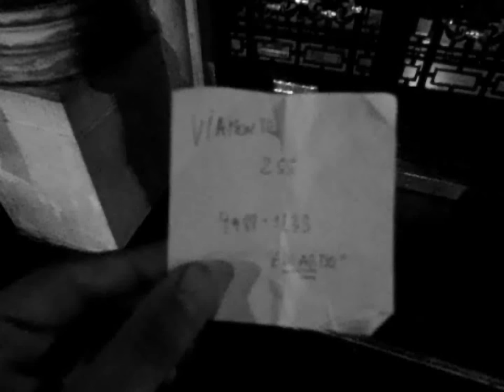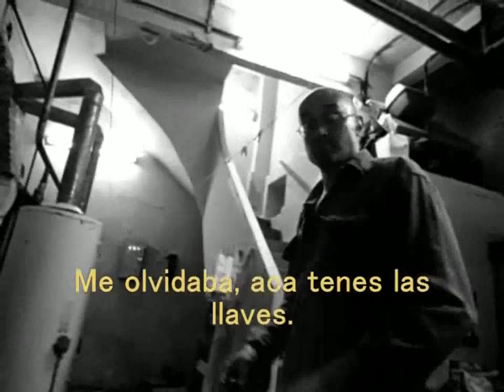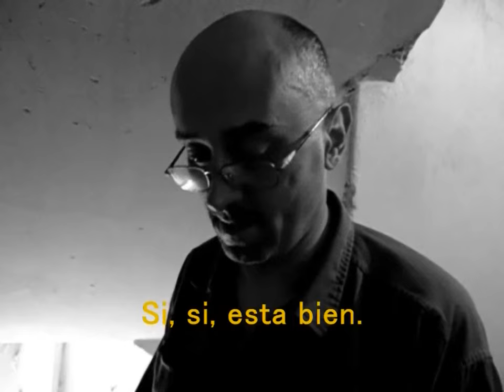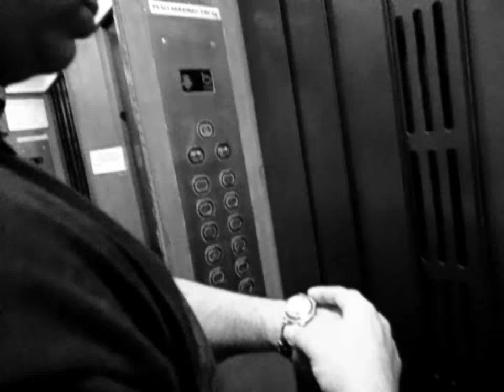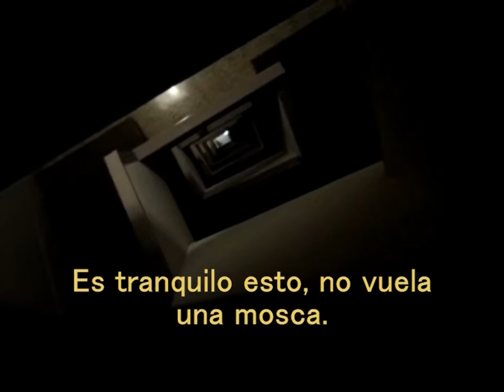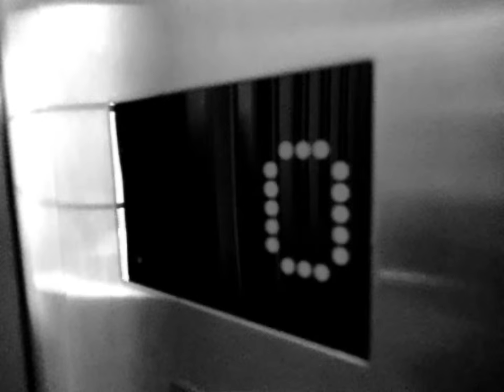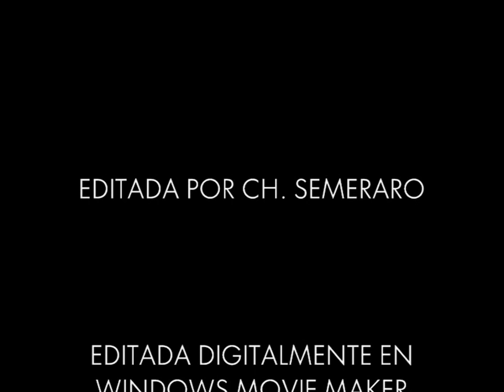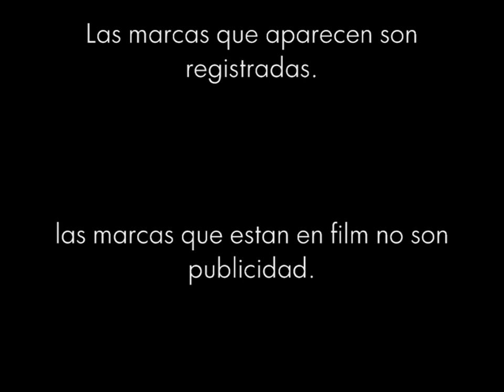SUPLENCIA (REMASTERED) (2016)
Remasterizada por CHRISTIAN SEMERARO
Supervisor de masterización de imagen y audio Dolby: Marcelo Semeraro y Christian Semeraro.
Dosificado y Colorimetria HD: María Cristina Panza.

MASTERIZADA EN HD - COPYRIGTH 2016 - CH FILMS LTD.